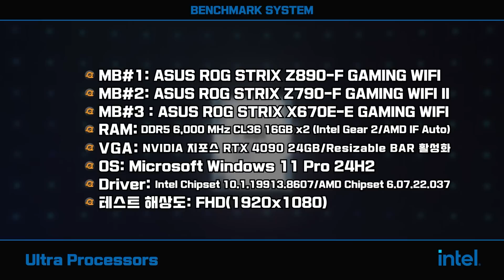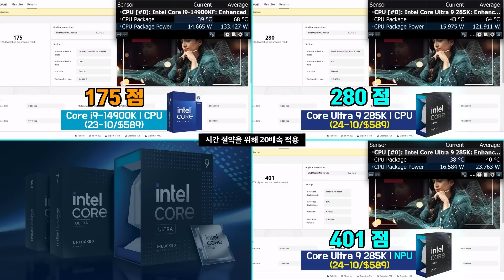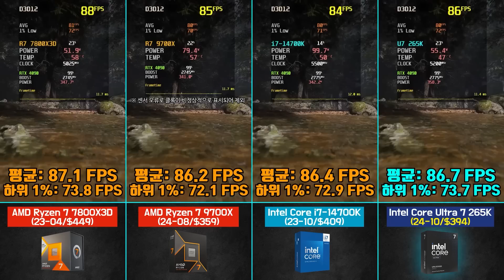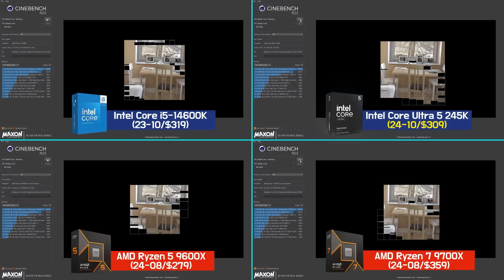인텔 드디어 등장! 반전은 있었나?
과연 애로우레이크의 운명은?!
아... 애는 착한데...

[재생시간 테스트 구간]
00:00 인텔 코어 울트라 성능 공개
00:21 벤치 시스템 사양
■ 인텔 코어 울트라 9 285K
00:32 울트라 9 시네벤치 멀티
00:58 울트라 9 시네벤치 멀티 / 결과
01:07 울트라 9 시네벤치 싱글
01:47 울트라 9 시네벤치 싱글 / 결과
01:54 울트라 9 UL Procyon AI
02:24 울트라 9 UL Procyon AI / 결과
02:32 울트라 9 배틀그라운드
03:09 울트라 9 배틀그라운드 / 결과
03:17 울트라 9 검은 신화 오공
04:23 울트라 9 검은 신화 오공 / 결과
04:31 울트라 9 호라이즌 포비든 웨스트
05:32 울트라 9호라이즌 포비든 웨스트 / 결과
■ 인텔 코어 울트라 7 265K
05:39 울트라 7 시네벤치 멀티
06:24 울트라 7 시네벤치 멀티 / 결과
06:31 울트라 7 시네벤치 싱글
07:13 울트라 7 시네벤치 싱글 / 결과
07:20 울트라 7 UL Procyon AI
07:52 울트라 7 UL Procyon AI / 결과
07:59 울트라 7 배틀그라운드
08:38 울트라 7 배틀그라운드 / 결과
08:45 울트라 7 검은 신화 오공
09:51 울트라 7 검은 신화 오공 / 결과
08:58 울트라 7 호라이즌 포비든 웨스트
10:59 울트라 7 호라이즌 포비든 웨스트 / 결과
■ 인텔 코어 울트라 5 245K
11:07 울트라 5 시네벤치 멀티
11:59 울트라 5 시네벤치 멀티 / 결과
12:07 울트라 5 시네벤치 싱글
12:50 울트라 5 시네벤치 싱글 / 결과
12:58 울트라 5 UL Procyon AI
13:29 울트라 5 UL Procyon AI / 결과
13:36 울트라 5 배틀그라운드
14:12 울트라 5 배틀그라운드 / 결과
14:19 울트라 5 검은 신화 오공
15:25 검은 신화 오공 / 결과
15:33 호라이즌 포비든 웨스트
16:34 호라이즌 포비든 웨스트 / 결과

벤치마크 시스템 사양
■ Intel M/B : ASUS Z890-F GAMING WIFI (UEFI: 0805)
■ Intel M/B : ASUS Z790-F GAMING WIFI II (UEFI: 1602)
■ AMD M/B : ASUS X670E-E GAMING WIFI (UEFI: 2403)
■ RAM : DDR5 6,000 MHz CL36 16GB x2 (Intel Gear 2/AMD IF Auto)
■ VGA : NVIDIA 지포스 RTX 4090 24GB/Resizable BAR 활성화
■ OS: Microsoft Windows 11 Pro 24H2
■ Driver: Intel Chipset 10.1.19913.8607/AMD Chipset 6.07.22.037
■ 테스트 해상도: FHD(1920x1080)